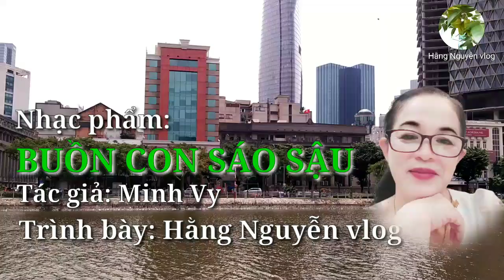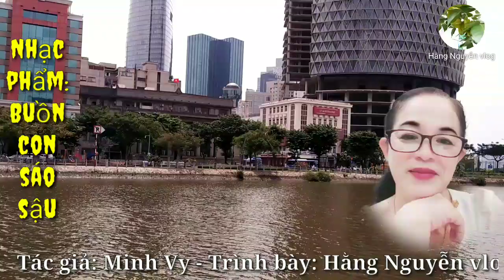Nhạc phẩm: Buồn con sáo sậu - Tác giả: Minh Vỹ - Trình bày: Hằng Nguyễn vlog